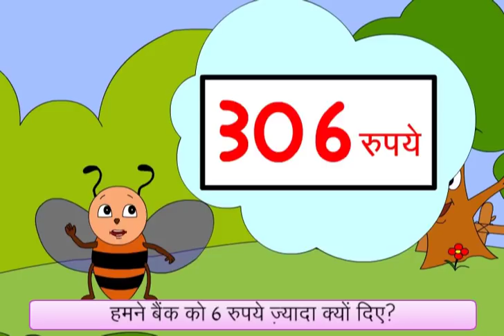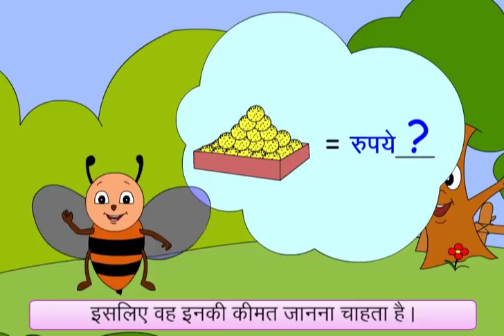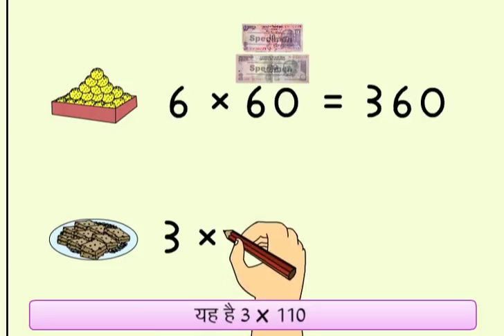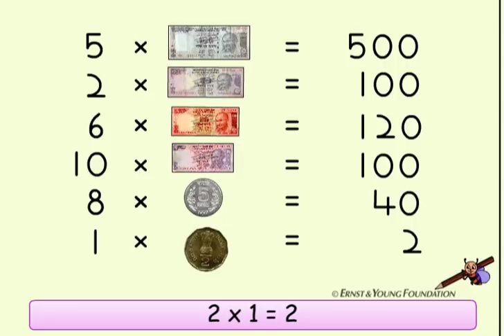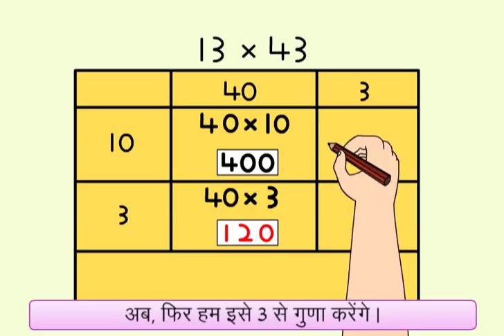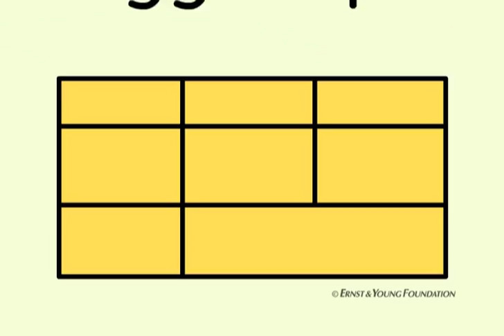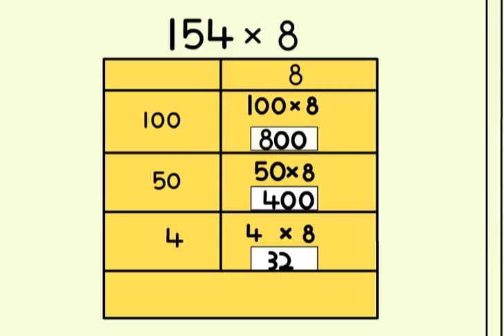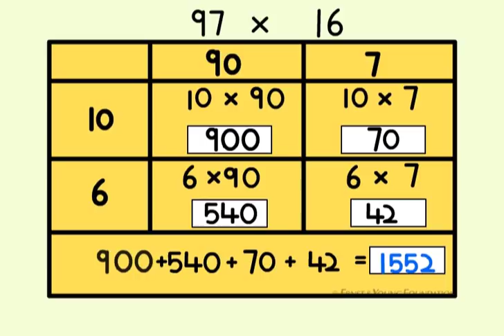A Hot Cup Of Tea! (Hindi)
Concept of 'singular rule' i.e. finding the price etc. of one unit and then multiplying with desired numbers. Easy methods of mental multiplication for bigger numbers. Also reading of 'price-list'